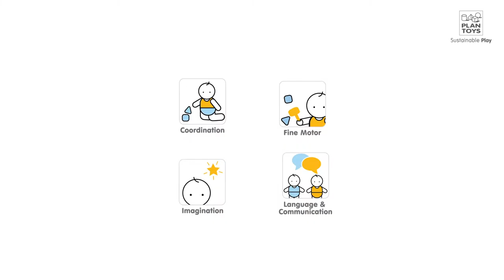PlanToys | Rabbit Racing Car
Get in the race car with this fast rabbit! This vehicle comes with a vintage race car theme and features a turning wheel that gives the same movement as a real race car when turning around. Suitable for children 12 months and up.